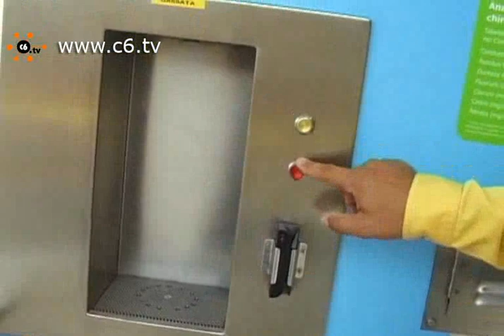Acqua pubblica, fresca, frizzante e soprattutto gratis: anche all'Ikea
Corsico. Ikea presenta il nuovo servizio gratuito di erogazione dell'acqua naturale e frizzante, disponibile nel parcheggio dei tre negozi milanesi di Carugate, Corsico e San Giuliano Milanese e promuove il consumo dell'acqua sana e controllata per la salute, l'ambiente e il portafogli. Secondo le valutazioni fatte una famiglia potrebbe così risparmiare 500 euro l'anno. Per prendere l'acqua è necessario avere la tessera Ikea Family che si fa gratuitamente nei punti vendita. Servizio di Claudia Bellante